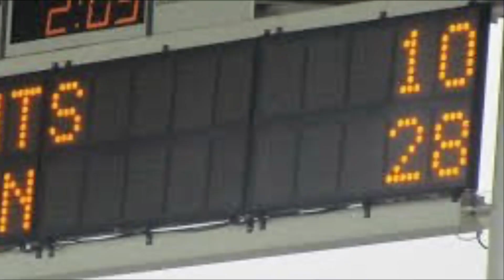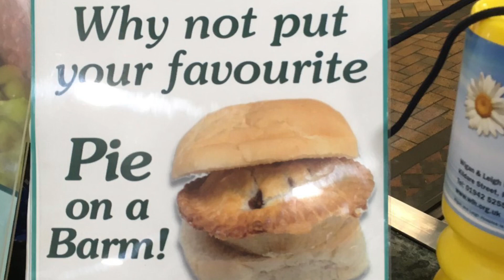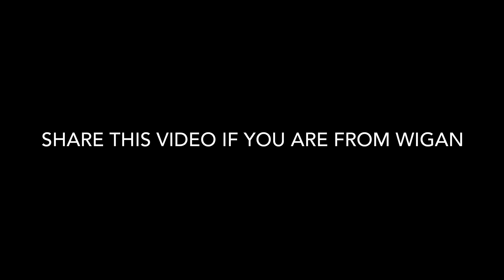MC Finchy - Wigan Town 2020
If you are from Wigan then you got to hear this track !!!

New updated version of Wigan Town, to cheer everybody up in this current situation.

Track will be live on all streaming platforms from Wednesday and all money from iTunes will go towards the NHS.

Shouts to Carl Flangan for the beat check out his soundcloud on @djcarlflanagan

Wigan Town

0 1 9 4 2,
This ones for all the Wigan crew,
Everybody’s going to play this tune,
So connect your phone up to your Bluetooth,

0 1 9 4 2,
This ones going for the Wigan crew,
Everybody’s guna play the song,
In Ashton through to Bamfurlong,

Are you really from Wigan if you don’t say ney?
Stephen and Paul are called Stey and Pey,
Don’t have girlfriends we call them Maude,
Andy Farrell to us is lord,
Cheer on the Lads whilst drinking skol,
Love it when we beat St Helens lol,
Are team is the best and that’s for certain,
We are know to say dirty purple curtains,

This town is full of liers,
Talking rubbish  at work on a Monday,
Saying your mates in the UFC,
Because you said Hi to Mike Grundy,
This town is daft we just loves to party,
with Any excuse for a function,
Fathers Day is so confusing,
Like driving through saddle junction,

I need a takeaway I just can’t choose,
get myself on Wigan food reviews,
Chris P in charge you just can’t lose,
Laugh at the trolls typing pure abuse,
I want a Wigan kebab, a pie on a barm,
I don’t want a roast at Primrose Farm,
I want Summut To Ate, don’t Wana spend dosh,
Alberts in Standish way to posh,

Comes to fast food Who are you  picking,
kfc ??? Na chunky chicken,
We don’t need Nando’s we got Frangos,
Peri chicken and a can of tango,
Geleto royale do decent Jackbit,
The cookie dough makes me do a backflip,
Just like when I go watch Wigan Latics and Joe Geldhart scores a hatrick,

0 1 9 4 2,

What has 50 legs and 14 teeth,
The queue on Friday to get in Reef,
Shall we go to Revs? Na I’ll give it a swerve,
You could grow a mustouche before you get served,
I Wana go for a perve in Ibiza bar,
Tell the girls I’m a local rapping star,
Buying drinks promising to wine and dine,
Cocktails? Here’s a lager and lime,
In a matter of time I will feel estatic
hand in hand heading over to the attic,
it’s so hot That I need a thermostier
Bilski is part of the furniture
10 for 10 I’m going to rave hard,
Spend most of the night over in the graveyard,
You might strike it lucky in the taxi queue,
10 outta 10 ? Na she’s a 2

We had walkabout we had Wigan casino,
We had turnkey we had fever,
Now we got idiots with teeth from turkey,
Up town chasing the local beaver,
Bring back sprinbok bring back the hub,
Bring back pier god I miss that club,
Have you seen the state of our Wez,
Wigan’s best dancer man like Tez,

I like moon under water and Wigan central
Tuesday in Harry’s bar is essential,
Ashton Thursdays, Friday night Crispin,
Pub crawl on Wigan Lane after a christening,
Singing in the Fox & goose with a random bloke,
Finish off at  Royal Oak,
Get in at daft o clock no doubt,
Just Another weekend  in Wigan town.